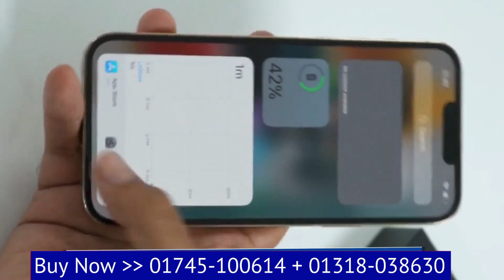পানির দামের চেয়েও সস্তা দামে কিনুন || iphone 13 Pro Max kk concept Dubai Copy Mobile || Full Review